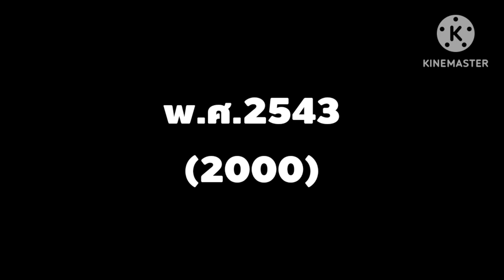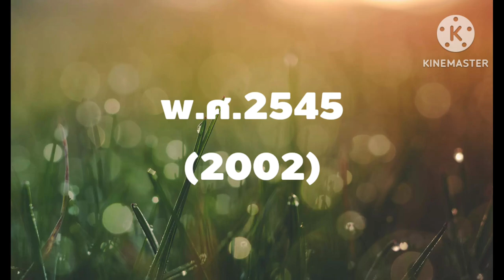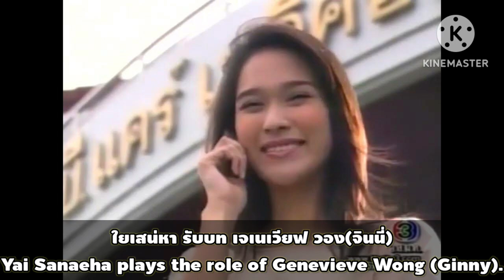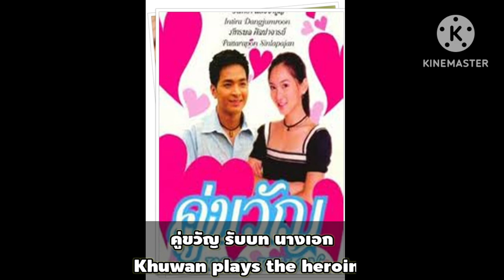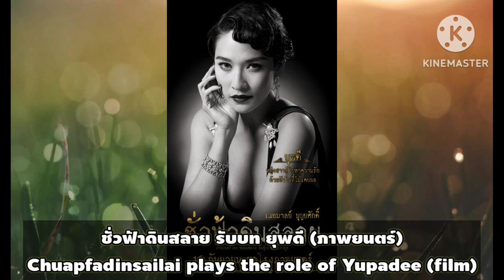(Eng sub)ผลงานการแสดงละคร/ภาพยนตร์ ของ พลอย เฌอมาลย์ ตั้งแต่ ปี พ.ศ.2536 - ปี พ.ศ.2566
(Eng sub) Drama/movie performance of Ploy Chermarn from 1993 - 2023